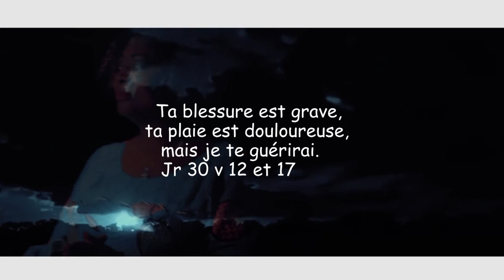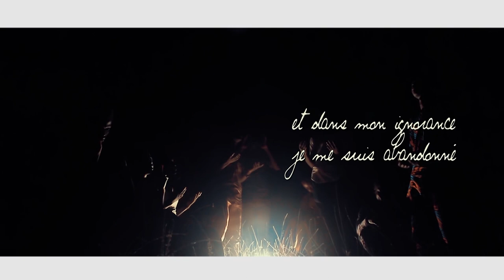PRINCE ADEYEMI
Pardonne-moi (Je suis pécheur,tu l'es aussi, mais que faut il faire pour retrouver la vie éternelle ?